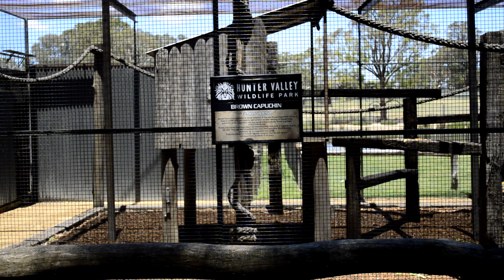Giraffe feeding @ Australian Wildlife Park!!! ALSO Can you spot the Bustard???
Spot the Bustard...

January 2023.

The Wilsons, The Cheetos (My Sister, BIL and Niece & Nephews) and our other Niece (My brother's daughter) went to Hunter Valley Wildlife Park. We decided that in 2022 for Christmas to buy an experience rather than presents...So off to the local Wildlife Park we go...We got the youngens a giraffe feeding experience too (FYI: which must have a adult too for under 18s)... We took a packed lunch and had a awesome memory which I've made into a video here...
I hope you like our video and that one day my family will look back on this with fond memories...

Black & White ~ Rock n Royalty...Joey M Wilson 🤘🖤🤍